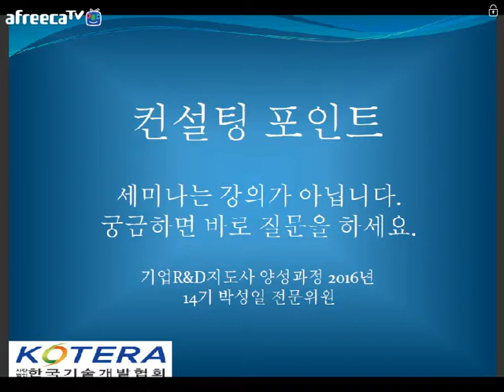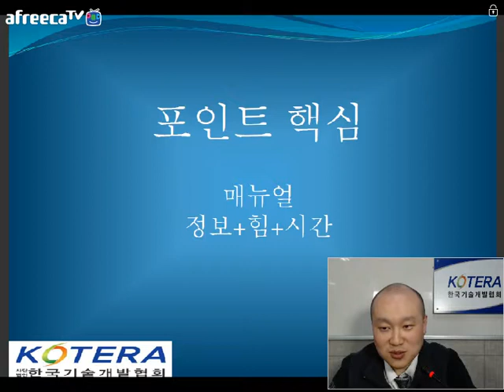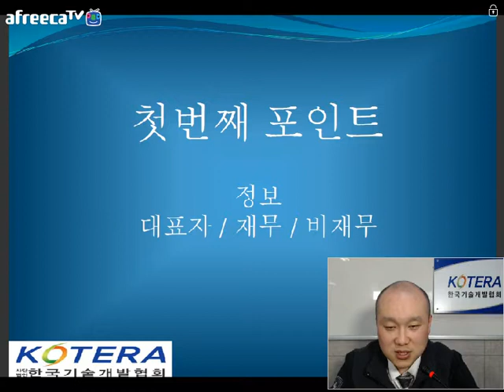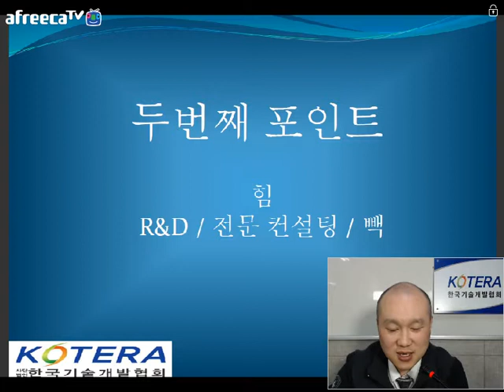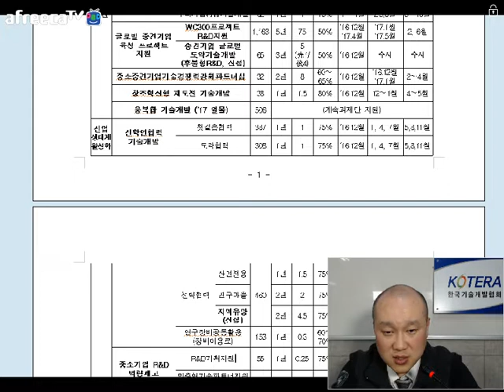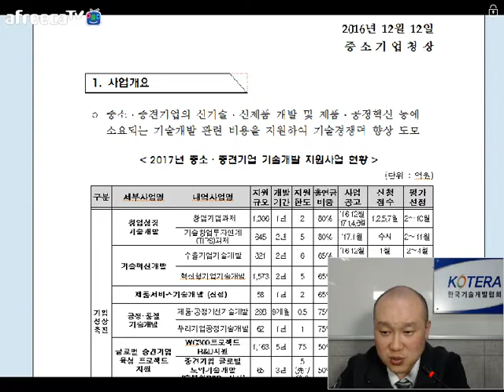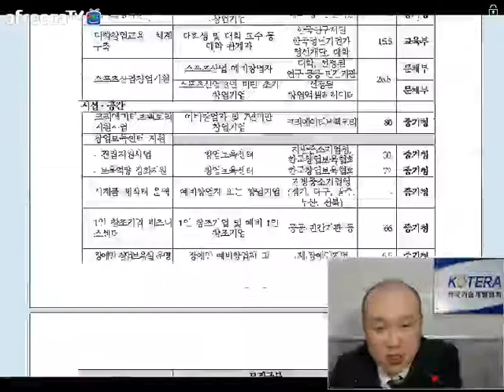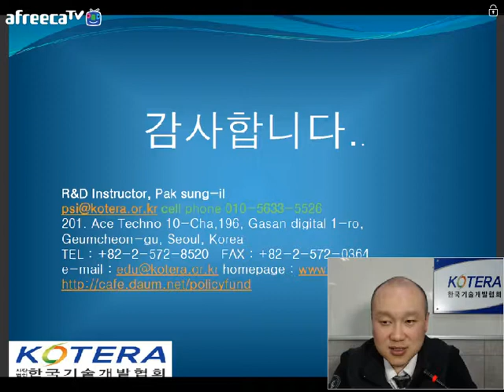[KOTERA TV] 컨설팅 포인트(170406)_박성일선임전문위원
*포인트 핵심 : 매뉴얼(정보+힘+시간)
*정보 : 대표자/재무/비재무
*힘 : R&D/전문컨설팅/빽
*시간 : 기한/목표일정/소통or공유
*2017년 중소·중견기업 기술개발 지원사업 현황
*국가과학기술지도(NTRM)